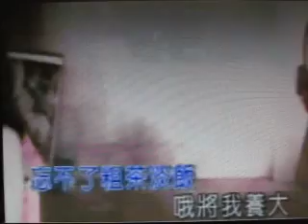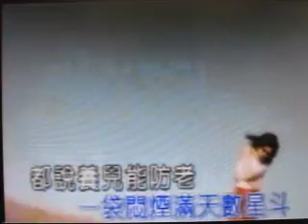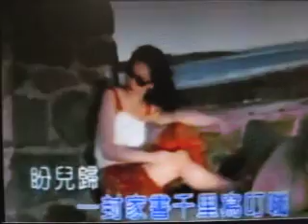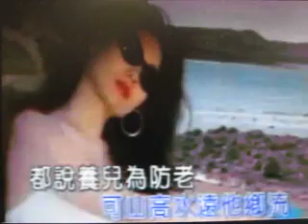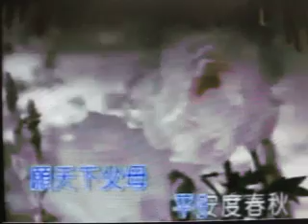父亲【WX】（崔京浩 / 甫人）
采用网络《父亲》崔京浩 演唱视频， 甫人改编其为重唱歌曲并加唱第二男声，重新录制而成。